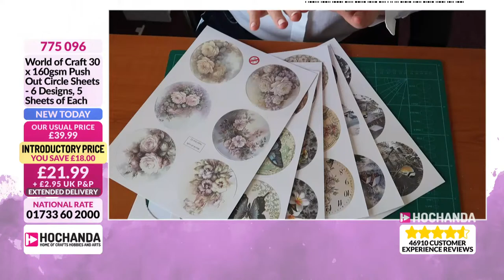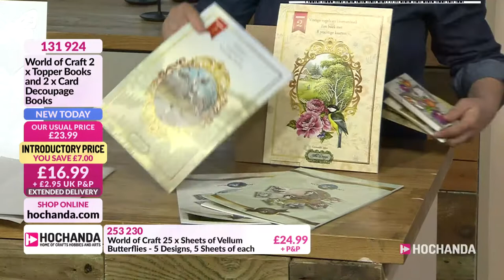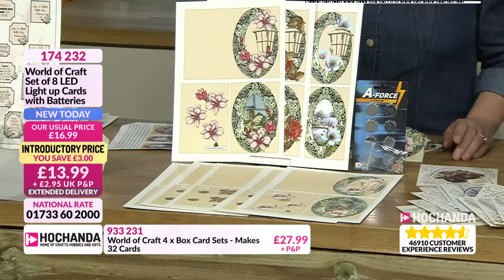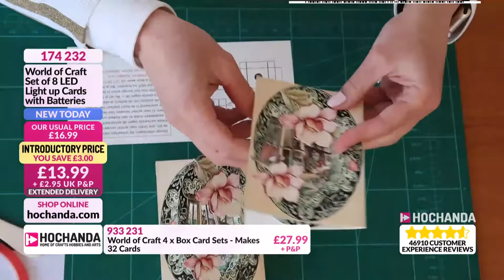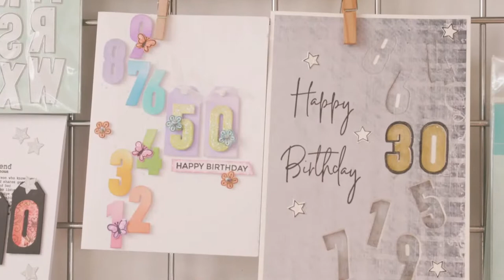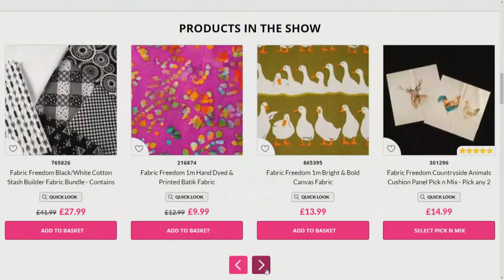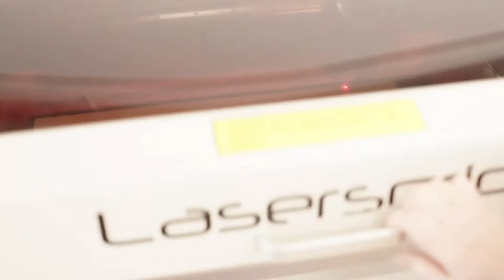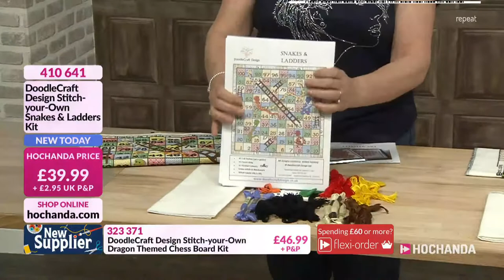How to Make Greetings Cards with Hochanda.com - The Home of Crafts, Hobbies and Arts